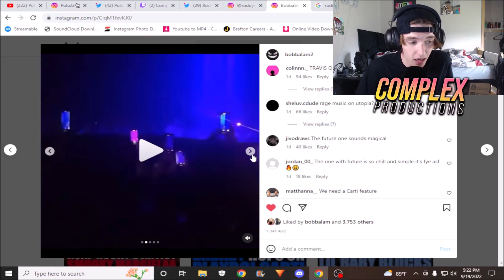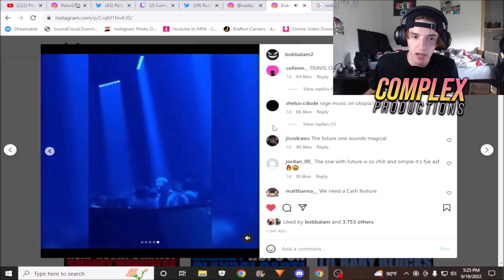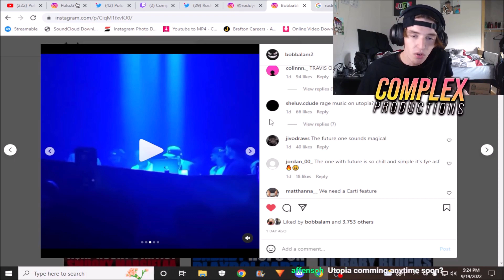Travis Scott Utopia NEW Snippets | Uzi, Kid Cudi, Future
Travis Scott showcased new unreleased music potentially songs on Utopia 👀 The new features include Lil Uzi Vert, Kid Cudi, Pharrell, & Future.

0:00 Intro
0:13 Reacting to New Snippets
1:15 Travis Locked In & New Features
2:02 Utopia Has to top Astroworld
2:25 Release Date?